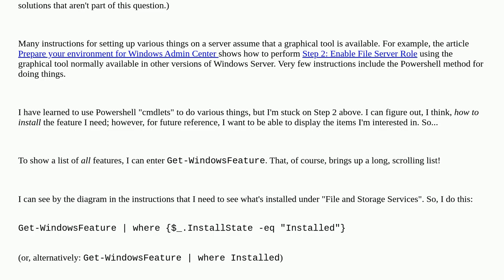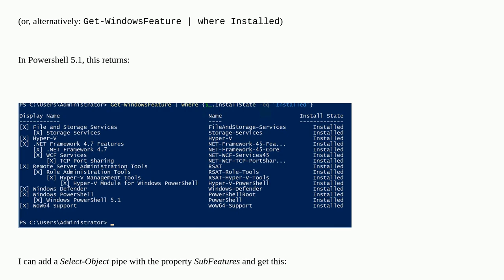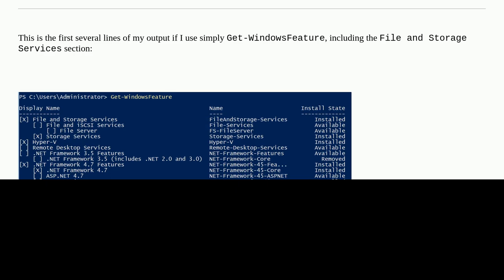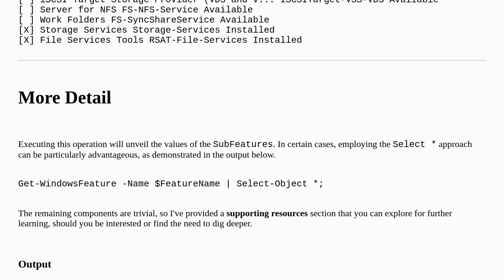Display Feature Lists and Subfeatures using Get-WindowsFeature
A special thanks goes out to the community

  hyper-v windows-server-2019 powershell